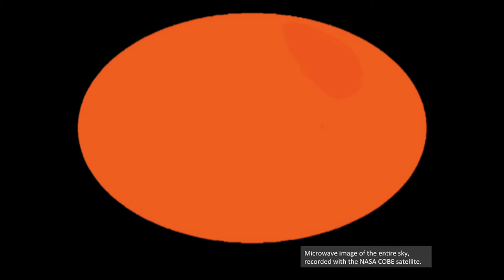Observing The Universe From The Bottom Of The Planet: Matt Dobbs at TEDxYouth@Montreal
Mankind has been looking up at the cosmos throughout history, asking big questions such as, "what is our place in the universe, ... how did it begin?" Today, astronomers and scientists have been addressing questions such as these through adventurous exploits that are yielding big answers. In this talk we'll journey to Antarctica where the South Pole Telescope was built to answer questions about the origin, fate, and composition of the universe.